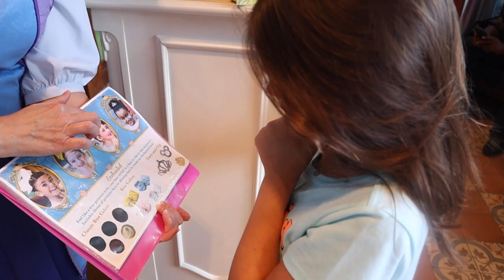Bippity Boppity Boutique, Lego Store, and Off Day at Disney!!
Today is our off day so we decided to wash clothes and play in the arcade. Then watch us head off and get all dolled up at the Bippity Boppity Boutique and then have dinner at Fort Wilderness Campground.